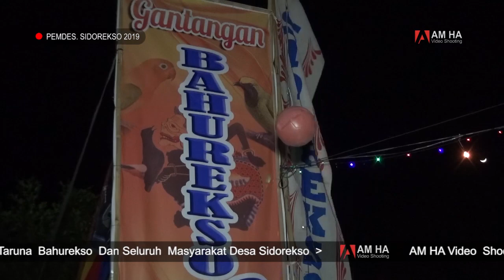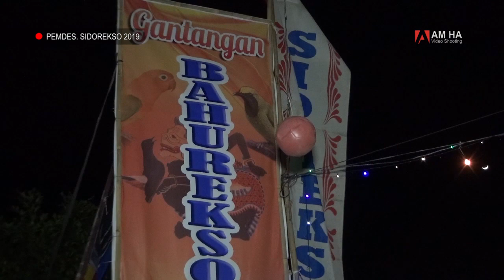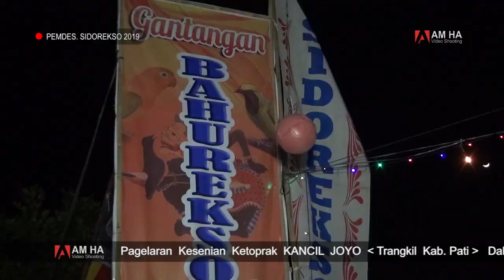DAGELAN KANCIL JOYO BERSAMA POLO ( SRIMULAT ) 2019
Ds. Sidorekso Kec. Kaliwungu Kab. Kudus 06/772019